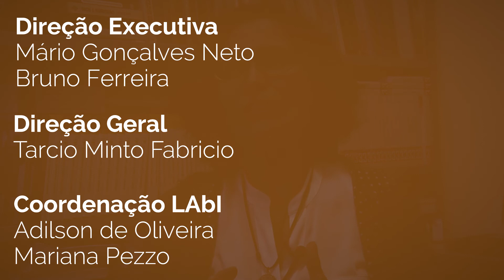Grupo da UFSCar pesquisa partidos políticos da América Latina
Maria do Socorro Sousa Braga , professora do Departamento de Ciências Sociais da Universidade Federal de São Carlos (DCSo - UFSCar), fala das pesquisas conduzidas pelo Núcleo de Estudos dos Partidos Políticos Latino-Americanos.

CLICKCIÊNCIA